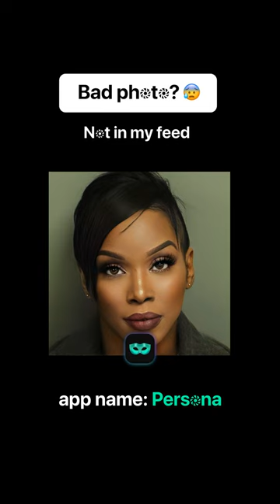Deliciously Tempting: Enhance Your Food Photography with Food Retouching Filters